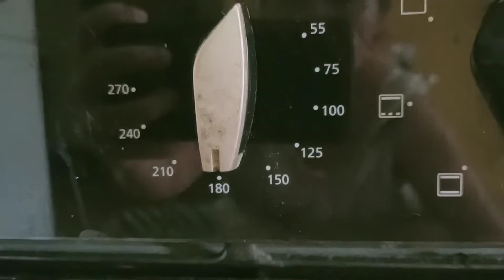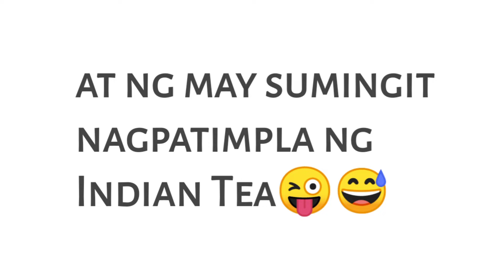WEEKEND MENU FOR THE BOSS lunch [stir fry Enoki Mushroom, Deep fry Luncheon meat, Kwey Tyao Noodles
Stir fry Enoki Mushroom
Deep Fry Pork Luncheon Meat
Fried Noodles Kwetyao
Bahala na kayo paano niyo basahin😜😅